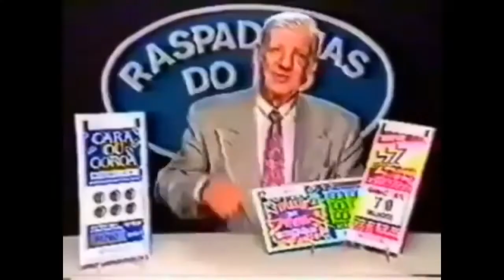°Fui trola e me lasquei, estraguei o celular dele° Trolagem 🤩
!E VIRE UM XAVOSO PICA DA GALÁXIAS!
 NOVOS PARCEIRO DO CANAL
     MAS ESTA AI O VÍDEO ESPERO QUE GOSTEM E JA SABEM OQUE VCS TEM Q FAZER NE TMJ SUCESSO PRA NOS TDOS

👉👉 TA AI O VÍDEO PRA VCS E TEM MUITOS VÍDEOS POR VIR AINDA TOOP, ENTÃO SE INSCREVE AI É COMPARTILHE ESSE VÍDEO *🔔E ATIVE o SONINHO PARA NÃO PERDER MAIS NENHUM VÍDEO VLW TMJ👇👇LEIA ABAIXO* 👇👇"POR FAVOR"👈👈
|DEIXE SUGESTÕES DE MAIS VÍDEOS NOS COMENTÁRIOS E NÓS TMJ!
NOSSA Família DE PARCEIROS DO YOUTUBE"

SKYPE: VITOR.MANOEL450
INSTRAGAM: .VITOR PWG
ENTÃO E ISSO PESSOAL ATÉ O PRÓXIMO VÍDEO! VALEU !
__FUI__